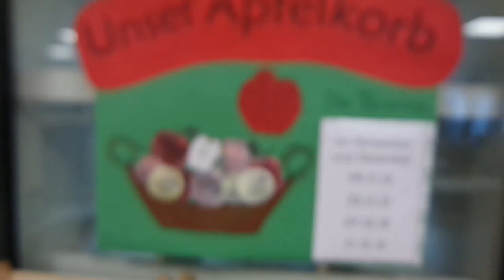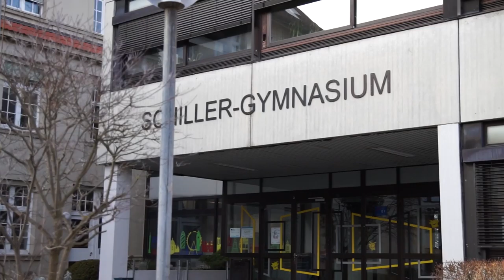Schiller-Gymnasium Offenburg 2017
Eine Produktion von "Robert Kohler"